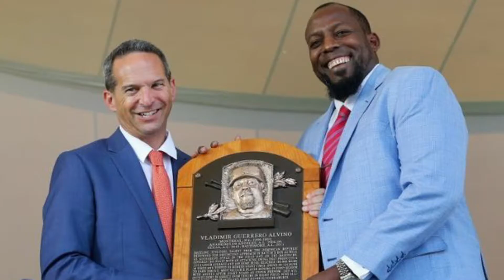🚨ÚLTIMA HORA: FIRMAN HERMANO DE JUAN SOTO Y HIJO MENOR DE VLADIMIR GUERRERO MIRA POR CUANTO DINERO💰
Los nacionales de washington firman a elia soto hermano menor de juan soto y tambien los Rangers de Texas firmaron al hijo de vladimir guerrero, pablo guerrero.

El bono de Elian Soto es por 225 mil dólares, además de una beca para su educación por 200 mil dólares adicionales., según especificó el periodista Héctor Gómez.

la firman del hijo menor de valdimir guerrero fue de 100 mil dolares.

los nacionales de washington firman a elia soto

Los Rangers de Texas firman a pablo guerrero